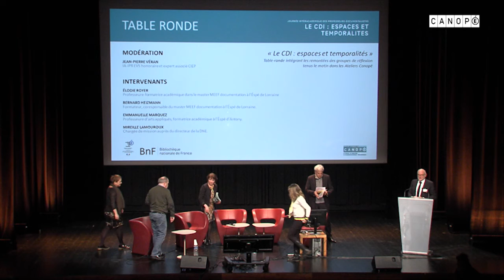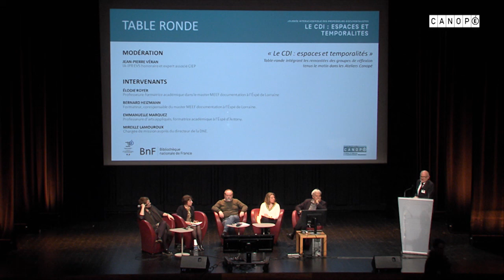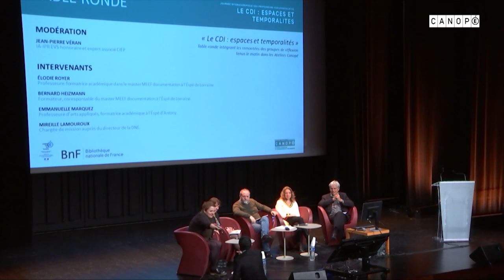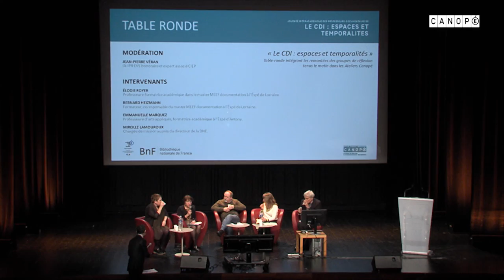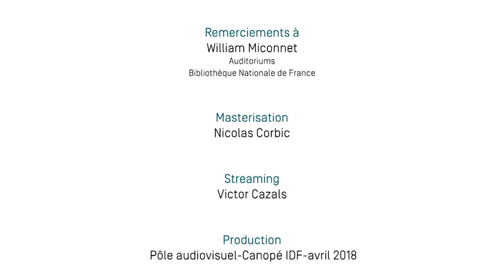Table ronde - « Espaces et temporalités » - JIAPD 2018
Journée interacadémique des professeurs-documentalistes 2018
Table-ronde intégrant les remontées des groupes de réflexion tenus le matin dans les Ateliers Canopé : Élodie Royer, professeure-formatrice académique dans le master MEEF documentation
à l’Éspé de Lorraine et Bernard Heizmann, formateur, coresponsable du master MEEF
documentation à l’Éspé de Lorraine. Emmanuelle Marquez, professeure d’arts appliqués,
formatrice académique à l’Éspé d’Antony. Mireille Lamouroux, chargée de mission
auprès du directeur de la DNE. Modération : Jean-Pierre Véran, IA-IPR EVS honoraire
et expert associé CIEP.